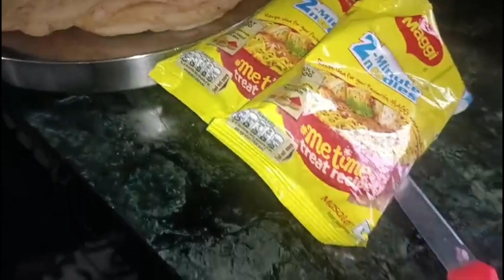Papa ji ne kiya Wo kaam Jise Dekh kar Sabhi Rah Gaye Dang 😍 views beautiful nature💥🥱🫣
Hello friend's🌟